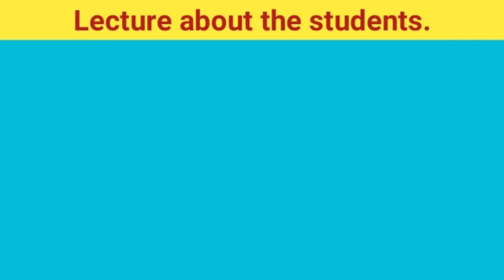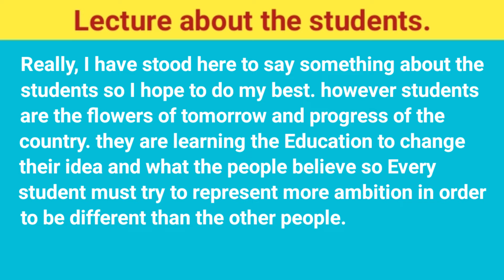ku baro English-ka af somali, Lecture about the students.